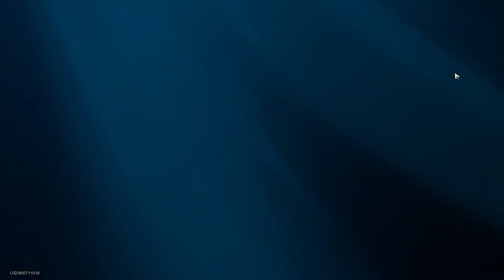Me vs Honkai Star Rail - Simulated Universe - World 3 - Difficult 4 - F2P - The Hunt - Boss Fight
ไอเดียสำหรับฟาร์มโลก 3 ความยากระดับ 4 ด้วย Clara ด้วยการกด Auto ตลอด Simulate Universe ที่ Build Clara มาแบบบ้านๆนะครับ จริงๆเราเน้นไปที่พรกับ Path มากกว่าของนะครับ (Clara level 60 Trace ไม่เกิน 5 ของไม่เกิน +9 เว้นลูกแก้ว +12)

Trick
- ใช้ Path Information: Zero-Dimensional - ทำให้ Resonance เกิด Crit และความแรงตามจำนวนตัวละครที่มีโล่ขณะใช้ จะทำให้เราสามารถทำ Damage จาก Resonance ได้ราวๆ 50k-100k ต่อครั้งได้เลย ตามด้วย Isomorphous Reaction ที่ทำให้เราได้ฟื้นฟู Path Resonance หลังจากใส่โล่ก็จะทำให้เราใช้ Resonance ได้บ่อย
- พรสายอนุรักษ์ที่ควรเลือกได้แก่
 - Divine Construct: Macrosegregation : ที่ทำให้เริ่มการต่อสู้เราได้รับโล่ทั้งทีม เวลาลุยบอส เปิดมา Auto จะได้จัดชุดใหญ่ก่อน
 - Interstellar Construct: Sanctuary ที่ทำให้เราได้โล่หลังจบเทิร์น

Team
Clara - E0 - Physical Tank-Counter and Breaker
March 7th - E1 - Shield and Ice Breaker
Serval - E6 - Thunder Breaker
Natasha - E1 - Healer and Physical Breaker

ขอให้สนุกกับการฟาร์มครับ

ใครที่อยากดูเส้นทางการเลือกพร ไปดูได้ที่ Link ตัวเต็มของ Run นี้นะครับ